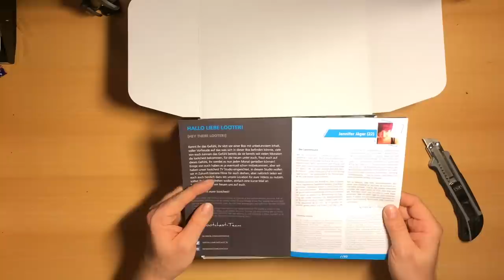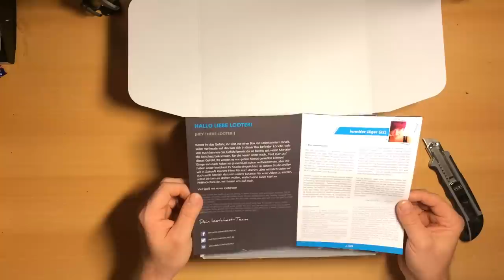Unboxing #003: Lootchest - Februar 2015 [Deutsch|HD]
Hier packen wir die Lootchest für den Monat Februar aus und  finden unter anderem 2 T-Shirts und etwas Car Deo. Auch  gibt es ein paar Spuren von Dead Space und wie immer auch etwas zum naschen.

Lootchest.de
Lootchest ist eine Überraschungsbox für Nerds und Gamer. Es gibt  etwas zum Looten. Es geht rundum alles was das Nerdherz begehrt. Dabei kann man die Boxer im Einzelstück oder im  3,6,12 Monats Abo beziehen.

Musik  mit freundlicher Unterstützung von:
"smoth kick" by Solarisgameworld

(Einzellizenz zur kommerziellen Nutzung)